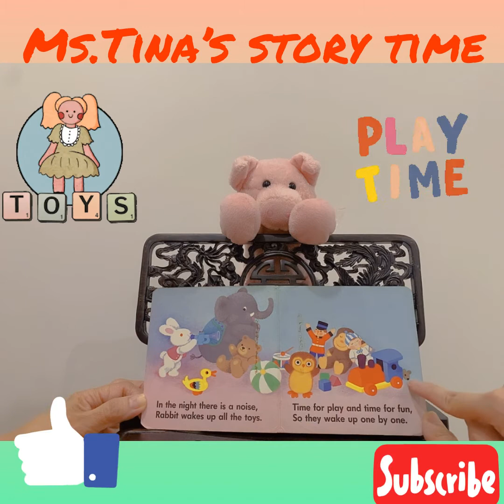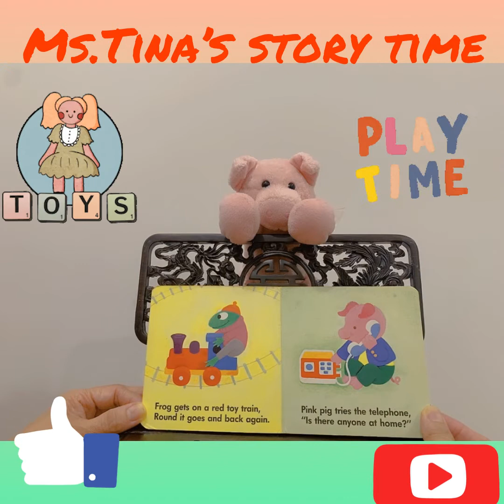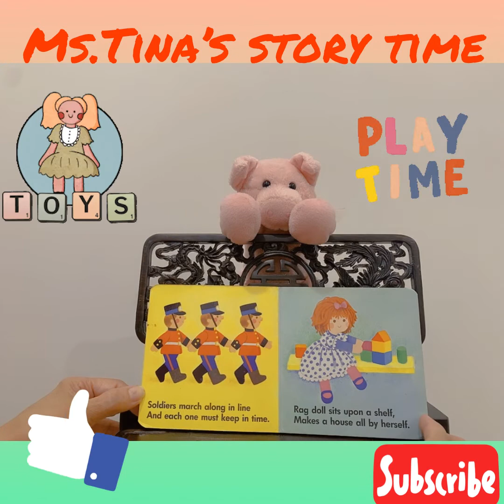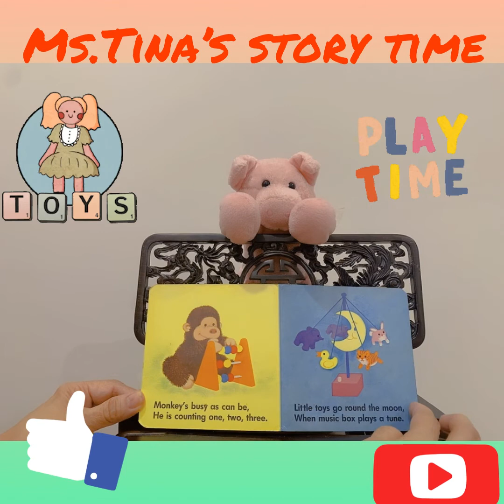《聽故事學英文～英文版系列12》 Wake up, toys